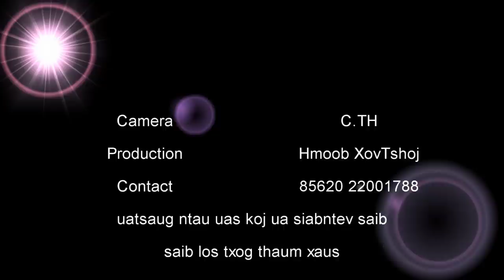Maiv Soob Xyooj tuav cos & khawb qos nyob zos Pob Cav teb chaws Samneua